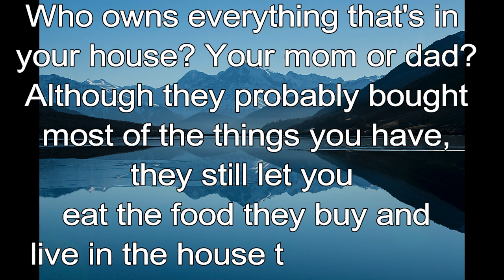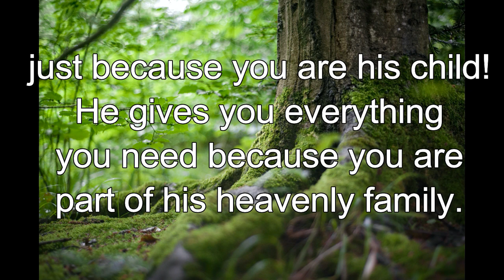365 CHRISTIAN MEDITATION 💙 BIBLE DEVOTION | OCTOBER 10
Christian Meditation 💙 Ephesians 1:3, TLB
[God] has blessed us with every blessing in heaven because we belong to Christ.